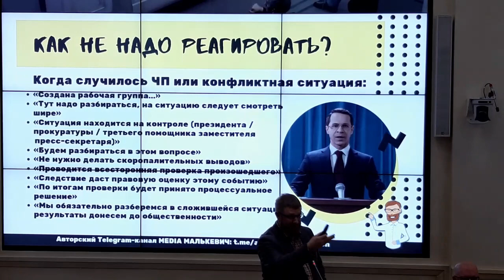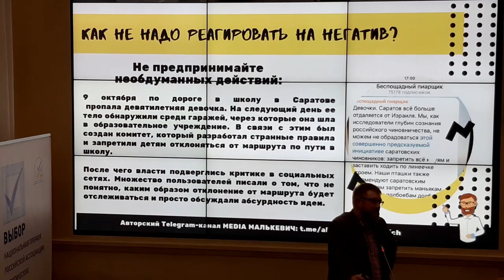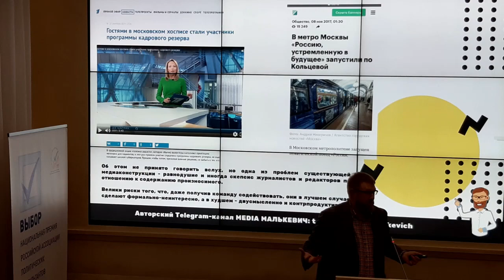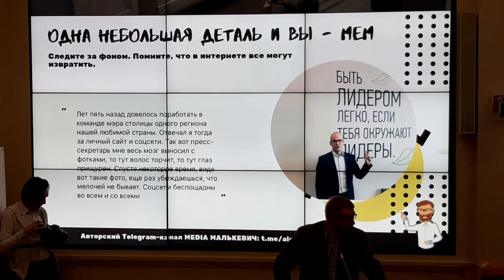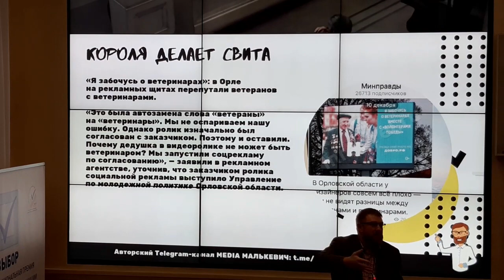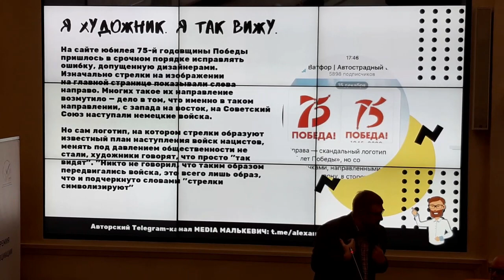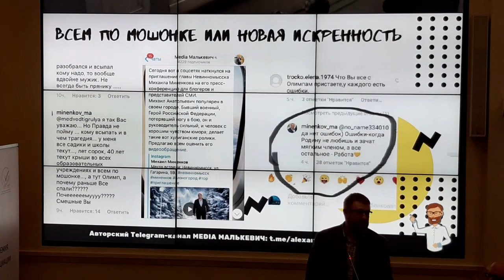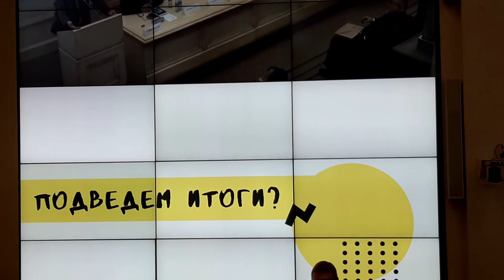Мастер-класс на Премии РАПК. Александр Малькевич о кривом пиаре.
Мастер-класс одного из гуру пиара Александра Малькевича. О том, как не надо делать политический PR.